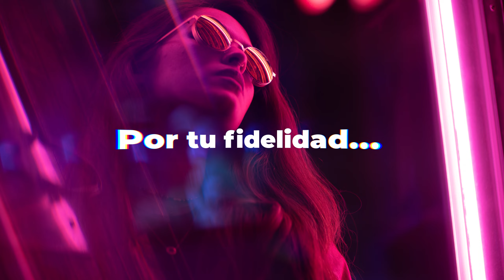Primeros lugares en ventas Volkswagen Cresta Del Valle, Seat Furia México y Cupra Garage México '21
¡Gracias a tu preferencia nuestros distribuidores se cuentan como los números uno de sus redes a nivel nacional!